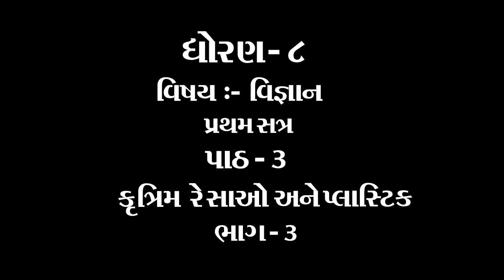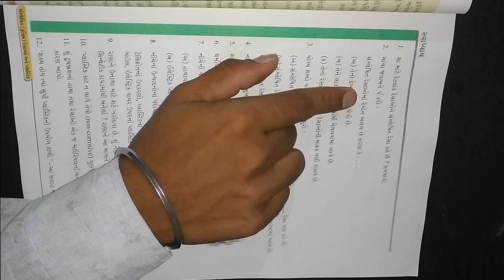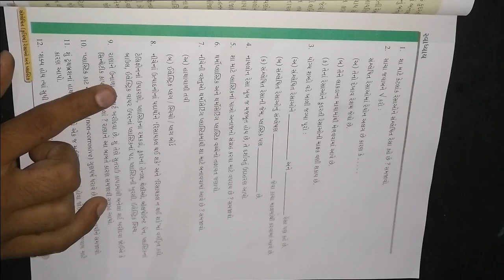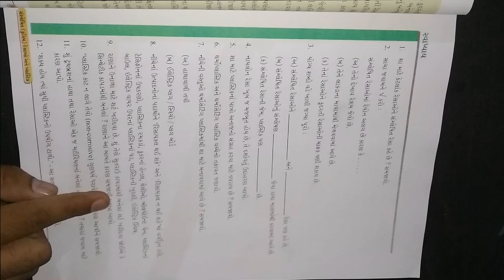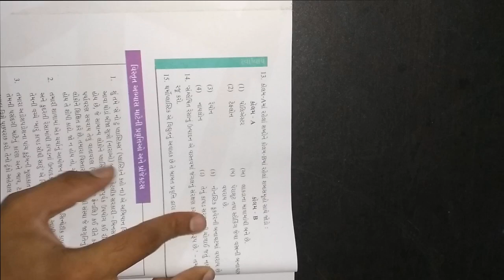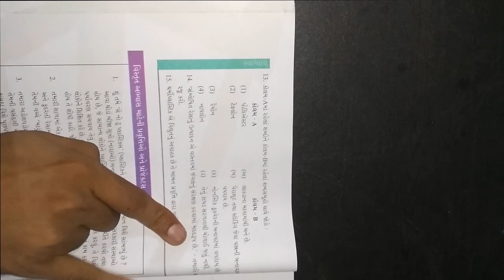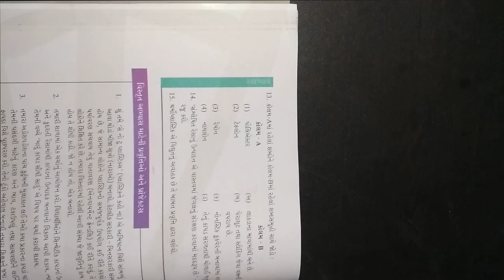ધોરણ ૮ વિષય વિજ્ઞાન પાઠ ૩ સંશ્લેષીત કૃત્રિમ રેસાઓ અને પ્લાસ્ટિક ભાગ 3